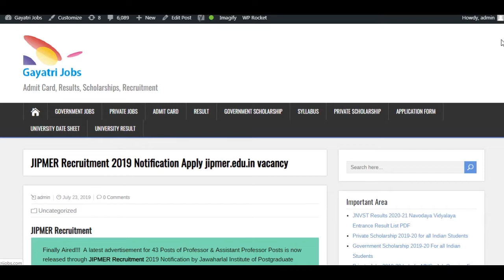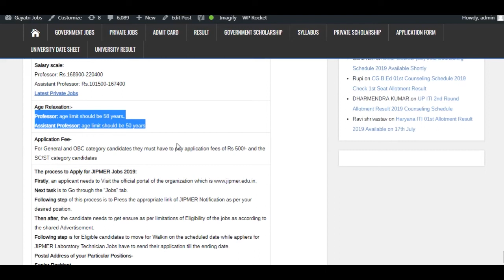JIPMER Recruitment 2019 Apply Online for 43 posts of Professors by 30/8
Jawaharlal Institute of Postgraduate Medical Education & Research has released JIPMER Recruitment 2019 Notification for filling up 43 posts of Professors. Apply Online JIPMER Professor